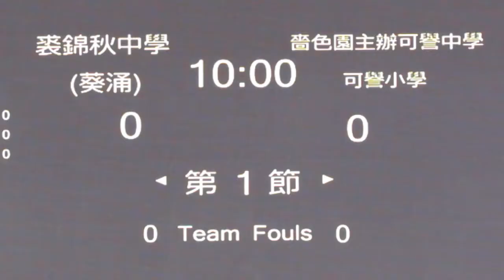裘錦秋vs可譽(2014.5.23.Panasonic學界籃球邀請賽~男子分組賽)精華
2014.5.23.麥花臣室內塲 18:35 裘錦秋(黃)37:21 可譽(紫)